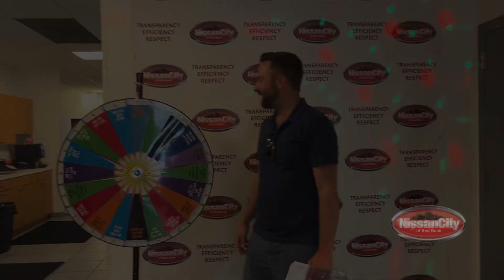FREE CAR DETAIL!!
Sebastian, a proud resident of Lincroft, is hitting the road in style with his 2023 Sentra!🚗🤩

He work with Mike P.🌟, who provided top tier assistance and support throughout. As an added bonus, Sebastian won a FREE DETAIL for his New Sentra!🎉✨🥳

Congratulations on your new Nissan Sentra! Welcome to our Red Bank Family and thank you for choosing Nissan City as your trusted local dealer.🚘🏙️

If you're in the market for a new car or looking to get maintenance done, feel free to visit our dealership today!🏁🏁🏁